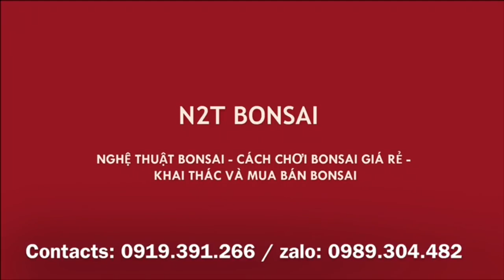TÔI HỨA LÀ CHỈ ĐI CHỢ NGẮM CÂY THÔI - PHIÊN ÔNG NHẠN CÓ CÂY DUỐI ĐẸP - CHỢ VẠN PHÚC NGÀY ẤY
Chợ phiên vạn phúc năm ấy, Vui